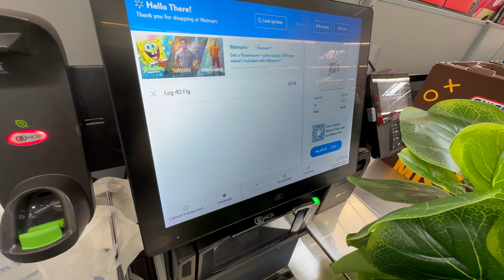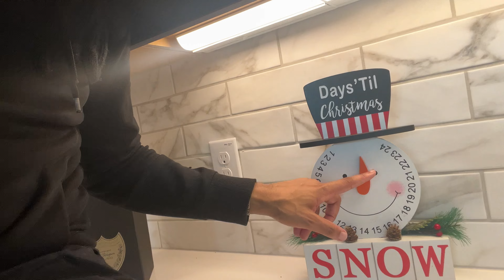MOVING INTO OUR NEW HOME | home renovations, shopping + NEW BEGINNINGS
LIFE OF A & T PRESENTS MOVING INTO OUR NEW HOME, RENOVATIONS ON NEW HOME, TEXAS HOME RENOVATIONS, TEXAS REAL ESTATE.

ROAD TO 5K!
Let Us Know What Videos Y'all Want Us To Create! We Love All Our Supporters!